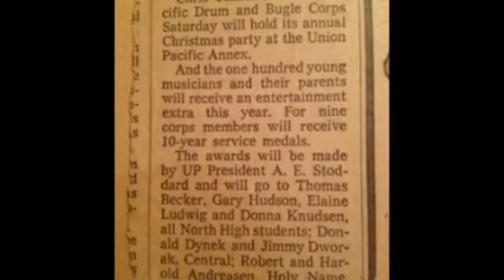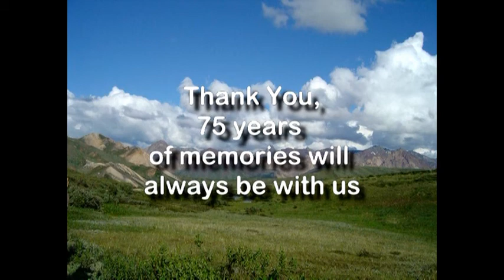James Dworak II Memorial